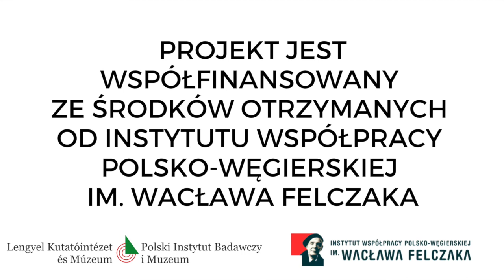prof. H. Krajewska "Przyczyny wybuchu wojny polsko-bolszewickiej w 1920 roku"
[PL]
Przed Państwem szósty wykład naszej wirtualnej konferencji "Wojna polsko - bolszewicka w świetle stosunków polsko - węgierskich". Profesor Hanna Krajewska z Polskiej Akademii Nauk Archiwum w Warszawie opowiada o przyczynach wojny polsko-bolszewickiej.
WYKŁAD TYLKO W JĘZYKU POLSKIM!

[HU]
Íme "A lengyel-szovjet háború a lengyel-magyar kapcsolatokban" című online konferenciánk hatodik előadása: prof. Hanna Krajewska a Lengyel Tudományos Akadémia Varsói Levéltárából a lengyel-szovjet háború okairól beszél.
AZ ELŐDÁS KIZÁRÓLAG LENGYEL NYELVŰ!

Projekt jest współfinansowany ze środków otrzymanych od Instytutu współpracy polsko-węgierskiej im. Wacława Felczaka

Projekt finansowany ze środków Kancelarii Prezesa Rady Ministrów w ramach Zadania publicznego dotyczącego pomocy Polonii i Polakom za granicą.